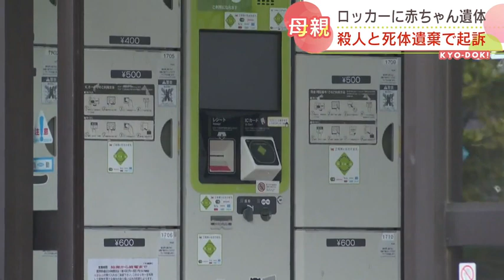ＪＲ駅のコインロッカーに浴槽で窒息死させた赤ちゃんの遺体遺棄…一転、黙秘の22歳母親を起訴～北海道千歳市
ＪＲ千歳駅のコインロッカーで生後間もない赤ちゃんの遺体が見つかった事件で、札幌地検は22歳の母親を殺人と死体遺棄の罪で起訴しました。2022年07月20日(水) 19時55分 更新